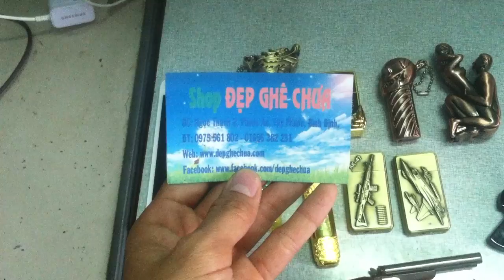Các loại bật lửa giá rẻ Quy Nhơn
Kênh Youtube: Bật Lửa - Vape Bình Định

Call + Zalo : 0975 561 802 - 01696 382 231.